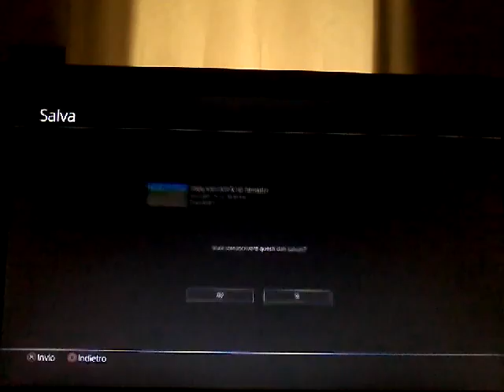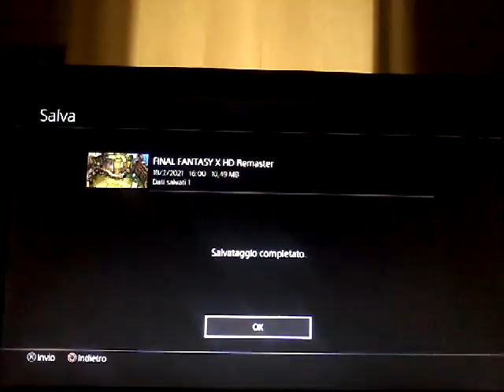...E POI ARRIVA IL GAME OVER. 😥 Final Fantasy X HD Remaster #14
IL SEGUENTE VIDEO È STATO REGISTRATO IL 18 FEBBRAIO.

Tralasciando il titolo dell'episodio, il gruppo ha raggiunto la casa del viante di Rin, uno dei rifugi sparsi in tutta Spira, utili per chi è in viaggio. Intanto, siamo venuti a sapere poco prima da Shelinda, una yevonita, che presto la Milizia metterà in atto un piano di attacco a Sin. Già detta così non promette nulla di buono.

Lascia un 👍